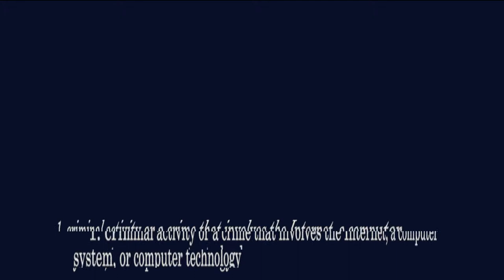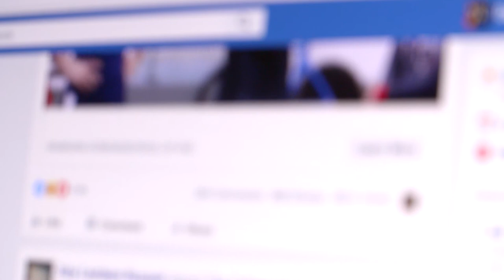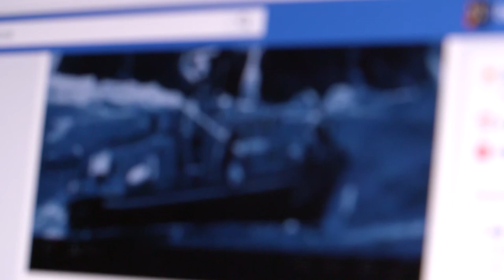Cyber Crime Beacon Film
My film for the 2018 Beacon Film Festival